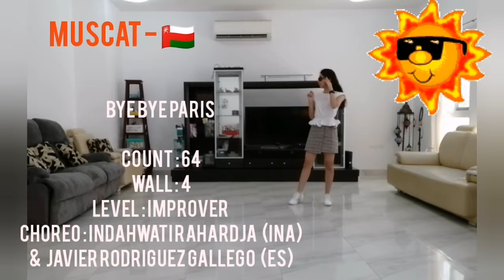Bye Bye Paris - Line Dance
Bye Bye Paris

Count : 64

Wall : 4

Level : Improver

Choreo : Indahwati Rahardja (INA) & Javier Rodriguez Gallego (ES) - March 2021